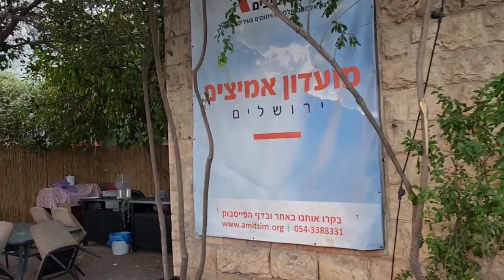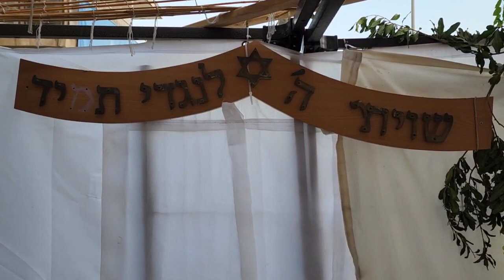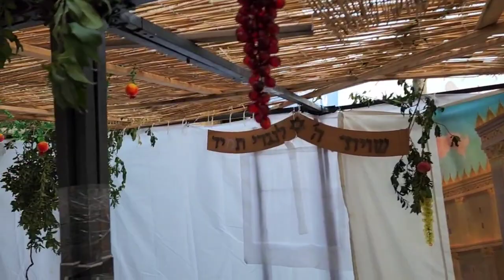Sukkah up! Sunrise in Jerusalem Sukkot 2022 - Reinforcing Relationship with Hashem God Almighty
It is sunrise in Jerusalem a few days before Sukkot
My Sukka is built in the courtyard of Amitsim The Israel organization for young widows and orphans
Talking about the significance of Sukkot as a Holiday of faith and joy
please consider supporting our efforts to raise the awareness of Jerusalem among nations at ShalomJerusalem.org
please consider partnering with our support of famikies of young widows and orphans at Amitsim.com